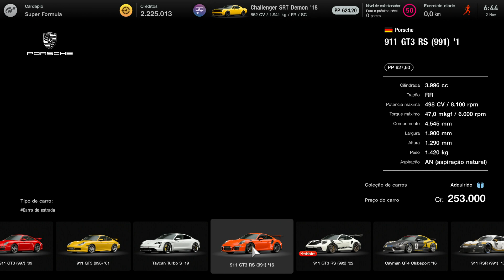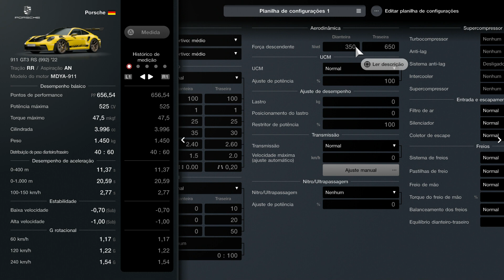GT7 - Update 1.40 - Buying the Porsche 911 GT3 RS (992) ´22 | Colors and Price